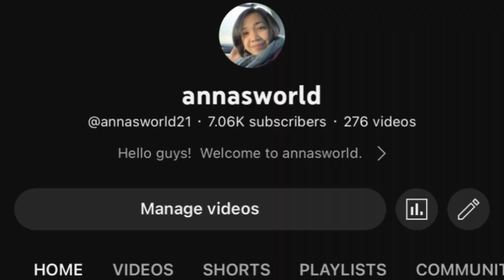What Are We Thankful For | annasworld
Happy Thanksgiving everyone! Thank you for always supporting my channel, appreciate it guys! I’m so thankful & blessed!